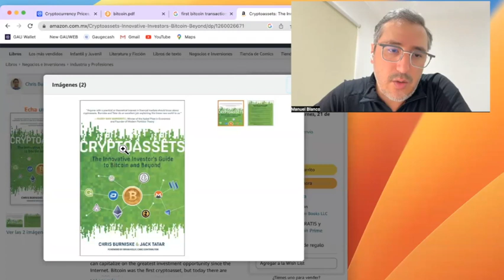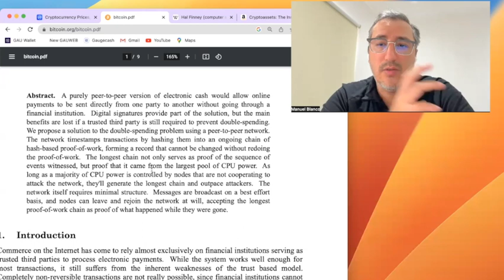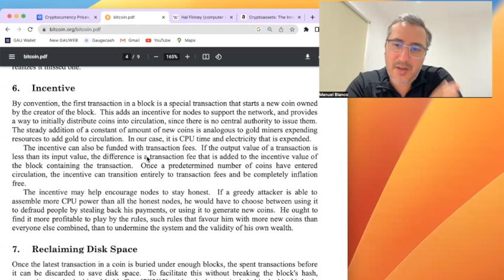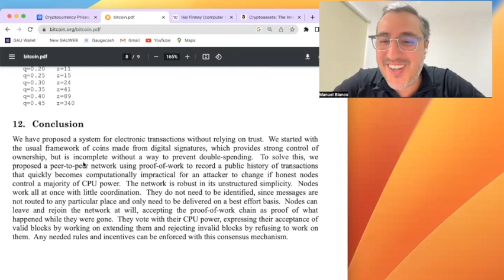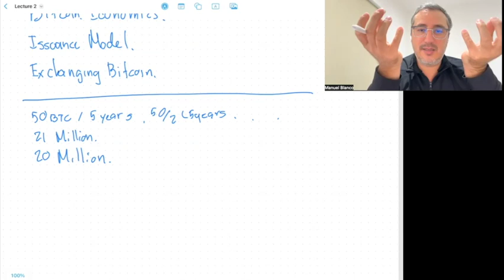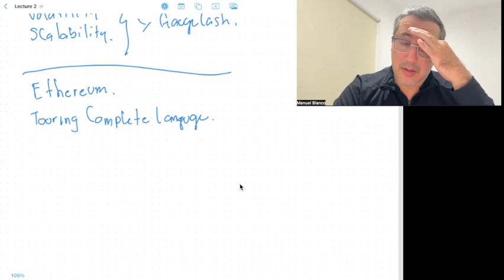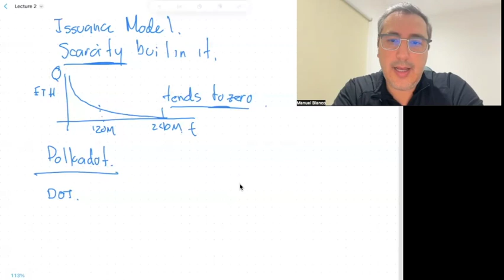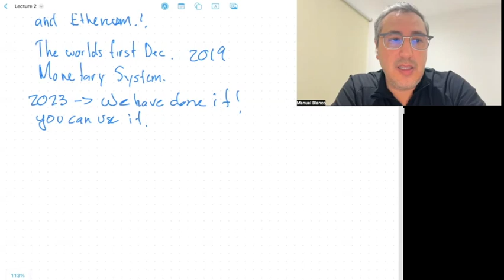GAUGECASH SERIES .- LECTURE 2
This is Lecture 2 of a series of videos where Manuel Blanco, the Founder, explains the GAUGECASH protocol at a deeper level.

What is GAUGECASH?
Why did we create it?
What daily problems does GAUGECASH solve?
Is GAUGECASH for everyone? Is it for you?

All these and more questions will find its answer in this series.

GAUGECASH is the World’s First Decentralized Monetary System.
It is a decentralized, digital asset-backed, peer-to-peer stable cash system.

GAUGECASH incentives to the sophisticated long-term crypto asset investor and simultaneously provides the average layperson and corporations with a stable cryptocurrency delivered via a highly intuitive multi-platform interface available to anyone, anywhere, for free.

GAUGECASH token references a basket of real-world FX data to generate a price feed protocol that protects against hyperinflation.

The GAUGECASH  Wallet is how GAUGECASH delivers a FREE and super-friendly way to store, manage and share money to enjoy the benefits of the stability of GAU.

A decentralized wallet where you own your keys. Therefore, you own your money.